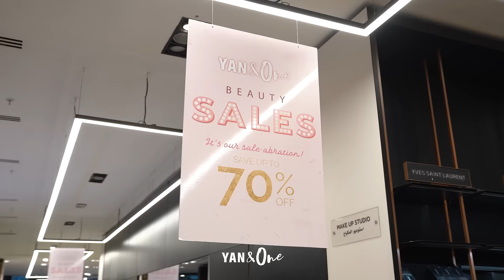Yan&One Soldes d'hiver